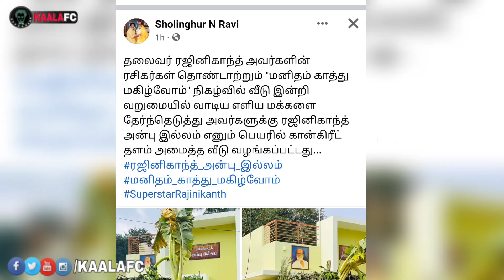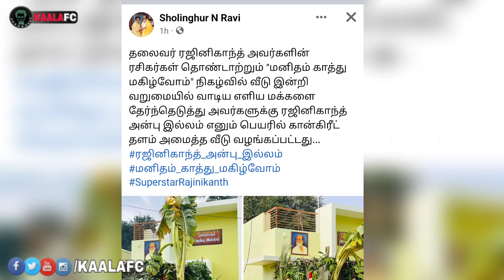தலைவர் ரஜினிகாந்த் அன்பு இல்லம்! சோளிங்கர் ரவி அண்ணாவின் அடுத்த அதிரடி!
😎KAALAWIN KAAVALARGAL😎

Thalaivar Forever🤘